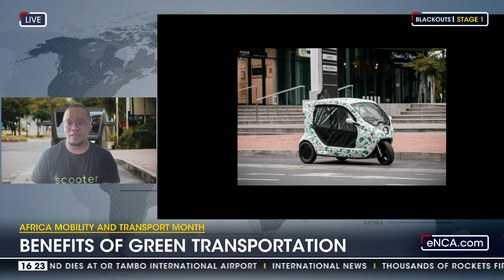Benefits of green transportation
It's Africa Mobility and Transport Month, and one of the biggest challenges in South Africa is balancing transport and the impact on the environment. Congestion of vehicles has resulted in heavy pollution and a detrimental impact on the environment but there could be a solution. Electrical vehicles have emerged as a game-changer in the quest for green transportation. Green Scooter CEO, Fezile Dhlamini has more. Courtesy of DStv403